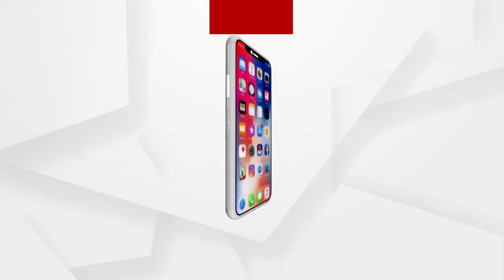ଅନଲାଇନ ଶିକ୍ଷାଦାନ ଏକ ବିଫଳ ଯୋଜନା